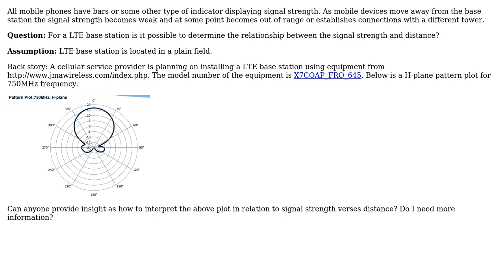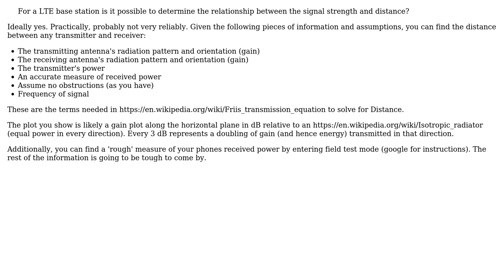How to determine signal strength verses distance for LTE base stations?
With thanks & praise to God, and with thanks to the many people who have made this project possible! | Content (except music & images) licensed under CC BY-SA | Music | Images & others | With thanks to user user7083 user Andrew W. user 706Astor and the Stack Exchange Network Trademarks are property of their respective owners. You are responsible for your own actions.